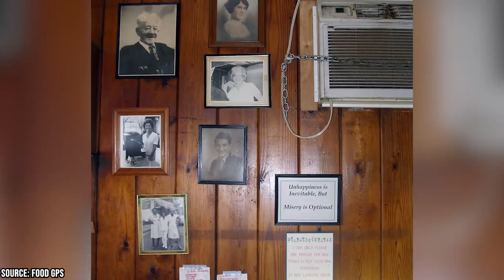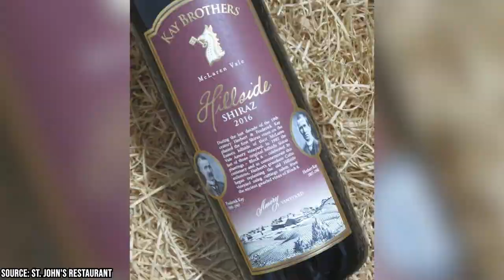Best Restaurants in Chattanooga, Tennessee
Are you looking for a great travel destination that has something for everyone? Then you’ll want to check out Chattanooga, Tennessee. This scenic city is located along the Tennessee River and surrounded by mountains, offering stunning views and outdoor adventures. You can explore the natural wonders of Lookout Mountain, where you can see waterfalls, caves, rock formations, and even a fairyland. You can also enjoy the riverfront parks, where you can walk, bike, kayak, or paddleboard. Or you can take a ride on the historic Chattanooga Choo Choo train or the Incline Railway.

00:00 - Intro
00:16 - Scottie’s On The River
01:04 - Easy Bistro and Bar
01:58 - Lil Mama’s Chicago Style Hoagy
02:44 - Zarzour’s
03:23 - Pickle Barrel
04:15 - Whitebird
05:02 - Flying Squirrel
05:46 - Community Pie
06:35 - St. John’s Restaurant
07:24 - Public House Restaurant
08:06 - Two Ten Jack
08:55 - Outro

But Chattanooga is not just about nature. It’s also a city rich in history and culture. You can learn about the Civil War at Chickamauga Battlefield or Point Park. You can marvel at art and science at the Hunter Museum of American Art or the Creative Discovery Museum. You can see amazing aquatic life at the Tennessee Aquarium or exotic animals at the Chattanooga Zoo. You can also experience music and theater at venues like Songbirds Guitar Museum or Tivoli Theatre.

And of course, you’ll want to taste some of Chattanooga’s delicious cuisine. Whether you’re craving Southern comfort food, New Orleans Creole dishes, Japanese pub fare, or pizza with a twist, you’ll find it all in Chattanooga’s best restaurants. You’ll also find craft beers, cocktails, wines, and soft drinks to quench your thirst.

With so much to see and do in Chattanooga, you’ll never get bored. And you’ll definitely work up an appetite for some of the best food in Tennessee. So join us as we explore some of Chattanooga’s finest eateries and what makes them so special.